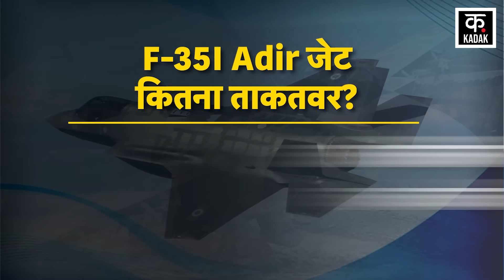Israel Hezbollah War: Iran Missile Attack से हुई कितनी तबाही?| Netanyahu | 20 F35 I Aidr Jets| N18G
Iran Missile Attack Israel took place on 1 October 2024 amid Israel Hezbollah War. Regarding this attack, Iran Army is spreading a propaganda to please its people that 20 F-35I Adir Jets of Israel deployed at IDF's Nevatim Air Base were destroyed in its attack. Iran Army also says that Netzarim Military Facility and Tel Nof Intelligence Unit suffered huge losses in its attacks. Many Iran handles are spreading this news fiercely on social media regarding this claim. Let us tell you that the Israeli Army has F-35 stealth fighter jets, which are considered the backbone of the Israeli army. Although they were made by America, Israel upgraded them and gave them a new look. These jets are known as F-35I i.e. Adir Jets, which means powerful. Let us tell you that F-35I is a customized variant of America's F-35 Lighting II.

Israel Hezbollah War के बीच 1 अक्टूबर 2024 को Iran Missile Attack Israel हुआ था. इस हमले को लेकर Iran Army अपने लोगों को खुश करने के लिए एक दुष्प्रचार फैला रही है कि उसके हमले में IDF के Nevatim Air Base पर तैनात Israel के 20 F-35I Adir Jets तबाह हो गए. Iran Army का ये भी कहना है कि उसके हमलों में Netzarim Military Facility और Tel Nof Intelligence Unit को बहुत बड़ा नुकसान हुआ. इस दावे को लेकर सोशल मीडिया पर कई Iran हैंडल ये खबर जमकर फैला रहे हैं. आपको बता दें कि Israeli Army के पास F-35 स्टील्थ लड़ाकू जेट्स हैं, जिन्हें इज़रायली सेना की रीढ़ माना जाता है. हालांकि, इन्हें अमेरिका ने बनाया था लेकिन, Israel ने इन्हें अपग्रेड करके एक नया रूप दे दिया. इन जेट्स को F-35I यानी Adir Jets के नाम से जाना जाता है, जिसका मतलब ताकतवर होता है. आपको बता दें कि F-35I अमेरिका के F-35 Lighting II का एक कस्टामाइज़ वैरिएंट है.